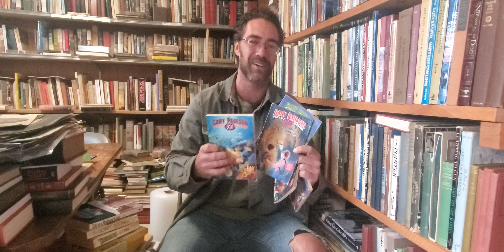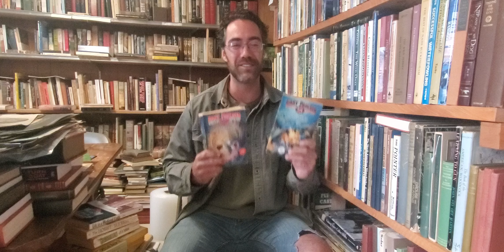Gary Paulsen RIP, The Author That Started Me Reading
Gary Paulsen, Author of Hatchet recently died. Paulson was the one who got me into my reading obsession at a young age and highly recommend his work if you have young boys out there. Enjoy, hope you all are well!

The Book Peddler is located at 5266 State HWY 41 Smithville Flats, NY 13841. Hours are: Fridays & Saturdays: 12-6 PM OR BY APPOINTMENT!

The Book Peddler Warehouse is located at: 5259 State HWY 41 Smithville Flats, NY 13841. Hours are: Saturdays: 10-4 PM